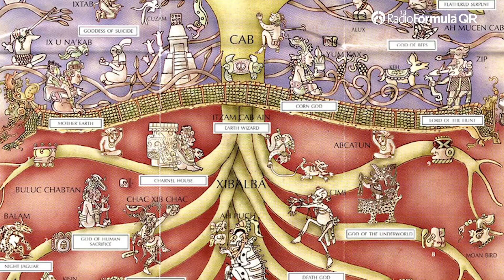Reportaje sobre el día de muertos | El mundo en un bocado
En el marco de las festividades de ElDíaDeMuertos, hoy, en ElMundoenunbocado te compartimos un reportaje sobre los mayas y mexicas y su conexión con el inframundo o el mundo de los muertos.